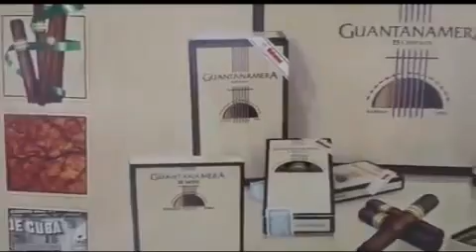A Economia Paralela de Cuba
A porsperidade se pautava por negócios da máfia, com cassinos, drogas e prostituição. Fidel prometeu restaurar a decência e acabar com os vícios. As contradições trouxeram de volta esses vícios da era Batista